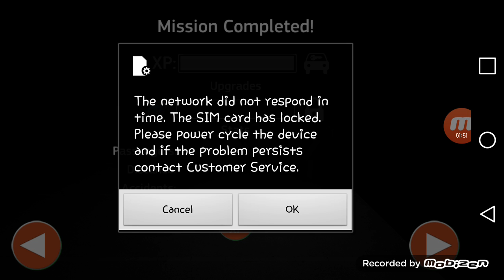66: The 30s Bus